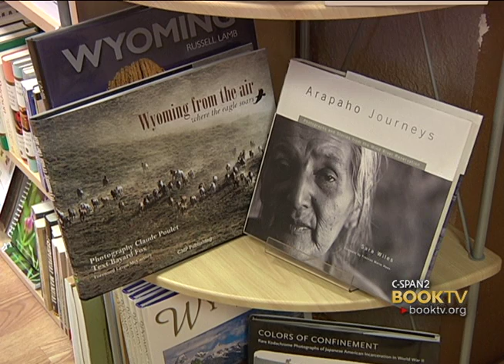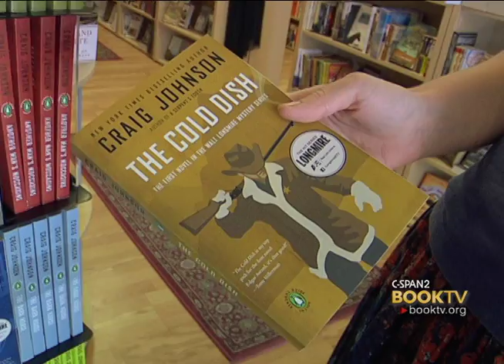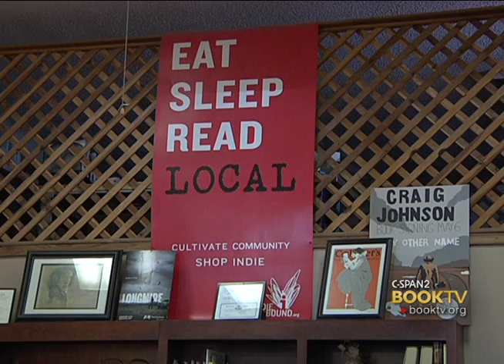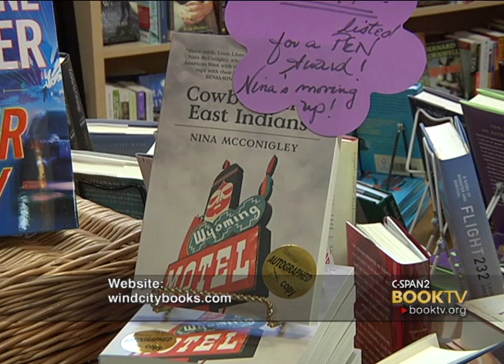C-SPAN Cities Tour - Casper: Wind City Books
Learn about Casper’s literary scene from Wind City books and the local author’s they feature in the store.